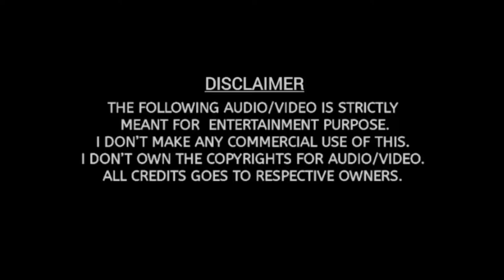Azhake Annoravanayil | HD Video Song | Vazhunnor | Krishna | Samyuktha Varma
Presenting 1080p UHD of Azhake Annoravaniyil Song on PCM UNCOMPRESSED AUDIO SOUND EFFECT

SONG DETAILS
Song   : Azhake Annoravaniyil..
Movie : Vazhunnor
Lyricist: Gireesh Puthenchery
Singers: MG Sreekumar, KS Chithra